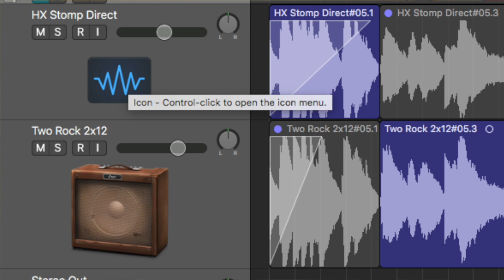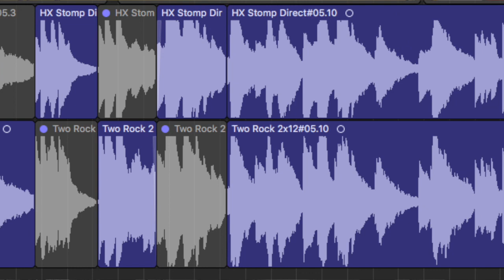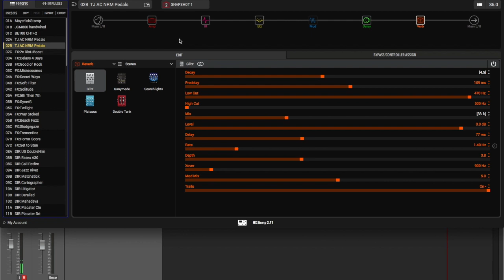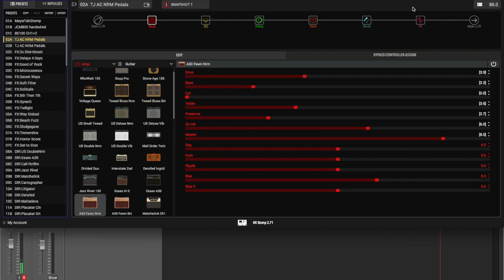Want to use the HX Stomp with a real cab?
Using the Quilter Interblock 45 with the HX Stomp to power a 2x12 cab, and still have a direct feed to a DAW or desk - AWESOME!
Join: Click here for the Latest Reviews and Lessons Straight to You

Preset used is from Tone Junkies Great Stuff.